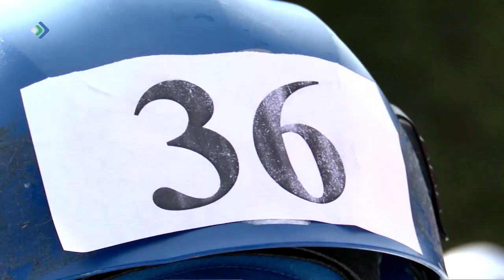Сыктывкар сегодня стал центром притяжения спортивных туристов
На лыжной базе «Динамо» стартовал Чемпионат и Первенство Республики Коми по спортивному туризму. В течение двух дней лучшие команды региона будут показывать свою альпинистскую подготовку, а еще бегать на лыжах. Помимо местных спортсменов на старт вышли и соседи из Котласа.